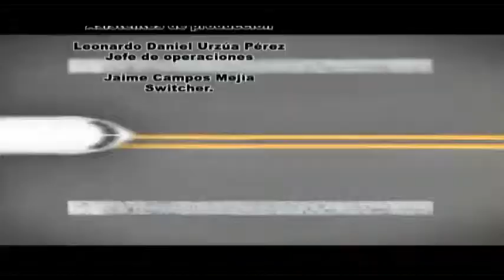Virtual Bits: Game Boy y Pokémon Real Live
&nbsp;Finalizando el recorrido en Boca de T&uacute;nel, presentamos una excelente parodia de un cl&aacute;sico del Game Boy, Pok&eacute;mon Real Live.